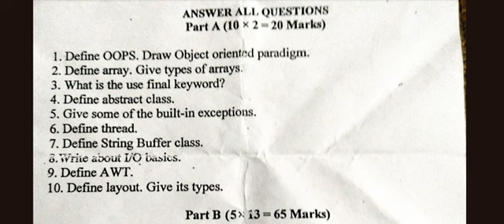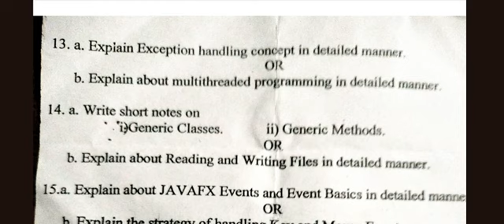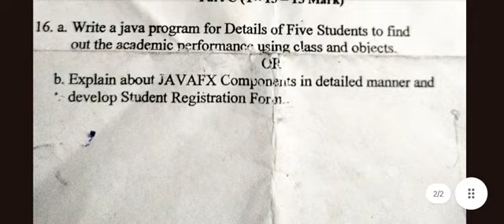BE/BTech /CS3391 || II year/ III Sem/ Object Oriented Programming|| Question Paper|| Anna University